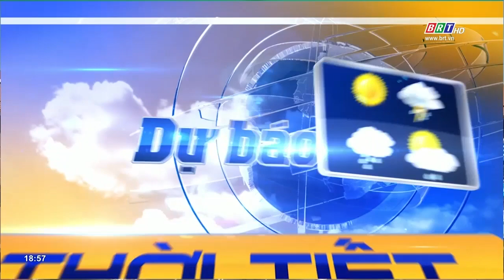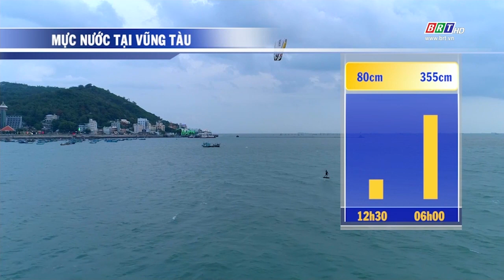Dự báo thời tiết tỉnh BR-VT đêm 13/9/2021 | BRTgo